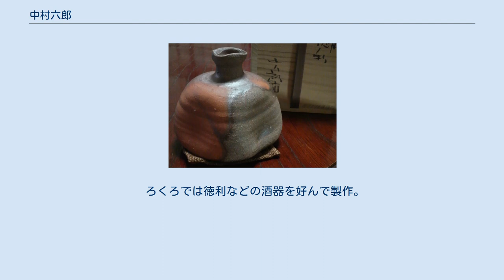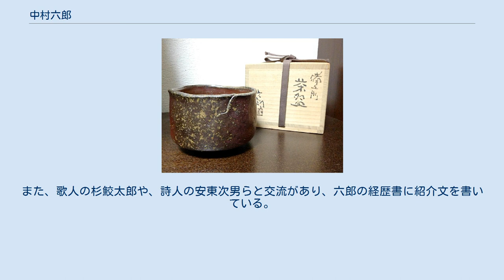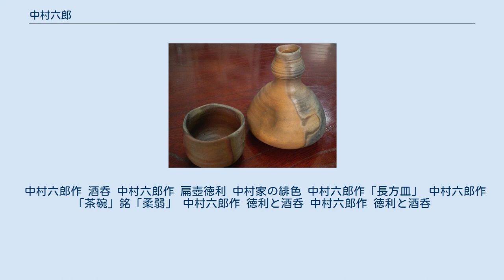中村六郎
中村 六郎（なかむら ろくろう、1914年2月4日 - 2004年4月11日）は岡山県備前市伊部生まれの陶芸家。
愛称は「六さん」 日本工芸会中国支部、備前焼陶友会、伝統工芸士会に所属した。
 父親が金重陶陽らの作家たちと親しく、その影響で陶芸家を志す。
終戦までは会社勤めをするが、1945年に金重陶陽に師事し、技術の修練を積む。
また、北大路魯山人が金重陶陽宅に来訪時には、藤原啓、山本陶秀らと共に、その技術を学び影響を受けたと言われている。
 1961年に六郎窯を築いて独立する。
1986年には伝統工芸士に認定される。
 ろくろでは徳利などの酒器を好んで製作。
たたらでは泡瓶、急須、茶碗なども手がける。
朴訥で野性味あふれる作風。
観音土のねっとりとした土味に、窯変で現れる深い緋色は「中村家の緋色」と言われ、愛好家が多い。
文豪井伏鱒二は亡くなる前に、ベッドの中で六郎の徳利をまさぐっていたという。
また、歌人の杉鮫太郎や、詩人の安東次男らと交流があり、六郎の経歴書に紹介文を書いている。
特に安東次男は窯出しの度に来訪し、窯傷の入ったものばかりを欲しがり、六郎を困らせたという話が残されている。
「酒器の神様」、「とっくりの六郎」などの威名をもつ。
 長男の中村真、孫の中村和樹も陶芸家である。
 中村六郎作 酒呑 中村六郎作 扁壺徳利 中村家の緋色 中村六郎作「長方皿」 中村六郎作「茶碗」銘「柔弱」 中村六郎作 徳利と酒呑 中村六郎作 徳利と酒呑